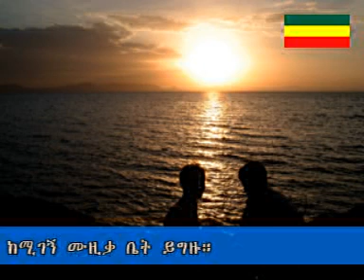Zefen Mircha ዘፈን ምርጫ Dedicated to you know who you are!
Dedicated to..u know who you are!ተደሰቱ-- ከሱ ለስዋ ፡)